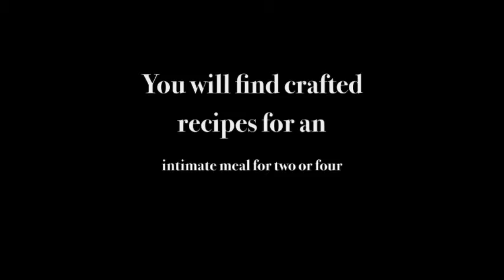The Chick Magnet: Cooking for Her by Outskirts Press author Bob Kaplan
A book designed and directed to the fellow who wants to expand his repertoire to attract the ladies through cooking. Included are many recipes that are crafted for an intimate meal for two or four, along with discussions of the basics of cooking for the novice, wines and cocktails, hors d’oeuvres, main courses, desserts, and “post-dining”.

It is a book for the bachelor to buy and for the ladies to give as a gift who want their Beau(x) or husbands to learn how to cook.

It is interlaced with anecdotes regarding the author’s comedic experiences in dating, cooking and gallivanting! Additionally it includes a few lessons learned (some the hard way) with some advice on what to do and not to do.

The recipes are eclectic and usually short - in number of ingredients and cooking time. The basic test for inclusion was “taste”. But in addition all ingredients had to be readily available at the corner super market.  A further criterion for those recipes solicited from friends, is that they had to be proven successes! (However you want to interpret that!).

The book was a lot of fun writing over these past three years and I hope the reader enjoys it as much as I did in writing it.  Remember to “PUT SOME SPICE IN YOUR LIFE”